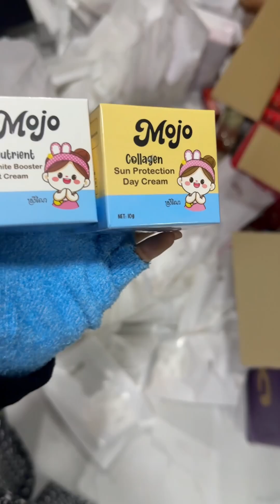មក មើល អុីអន នៅប្រទេស ជប៉ុន ម្តង តើខុសប្លែក ពីភ្នំពេញយើងកម្រិតណា 😁